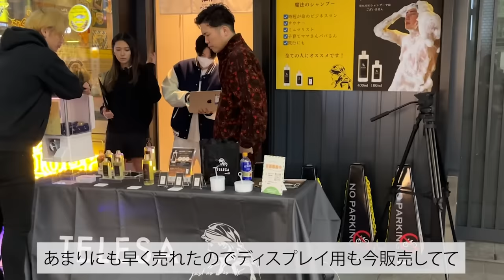朝倉未来さんとの会食で途中離脱...放棄された現場にセナがキレる。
今回初めてのポップアップストアを渋谷モディにてオープンします！
開催期間は2月14日から2月20日までです！

ポップアップストアでは、新商品の高補修トリートメント
「oku treatment」の先行販売も決定しております！

ご購入者限定のノベルティやガチャも
ご用意しておりますので、ぜひお越しください！